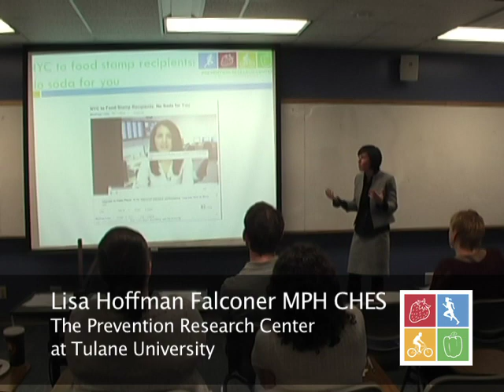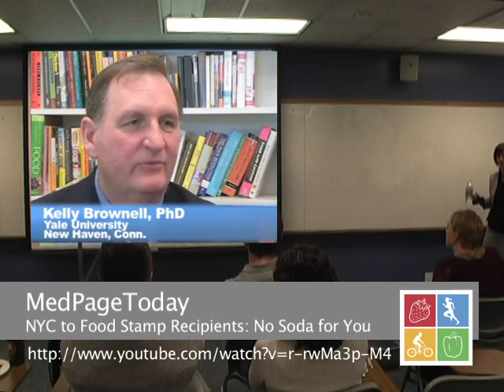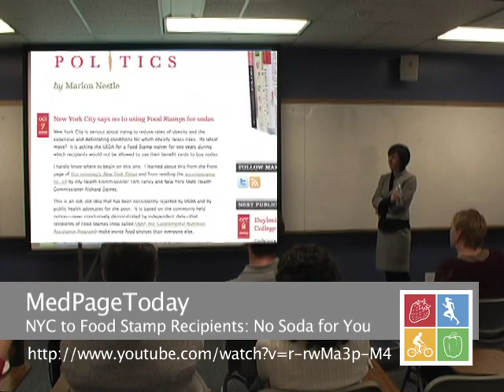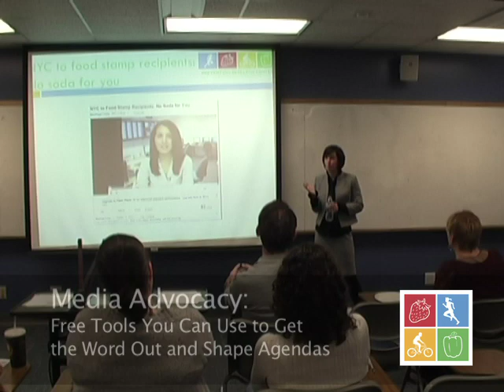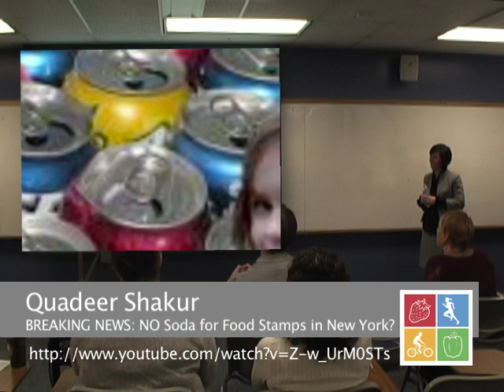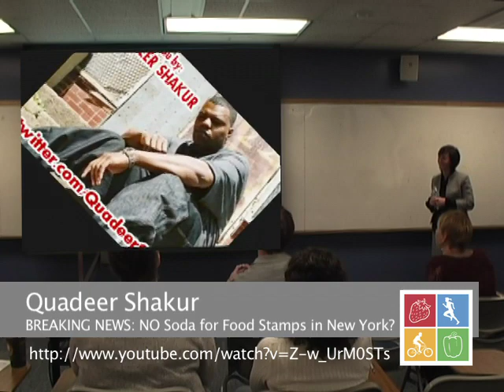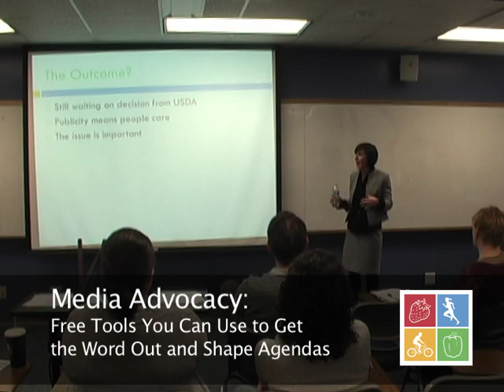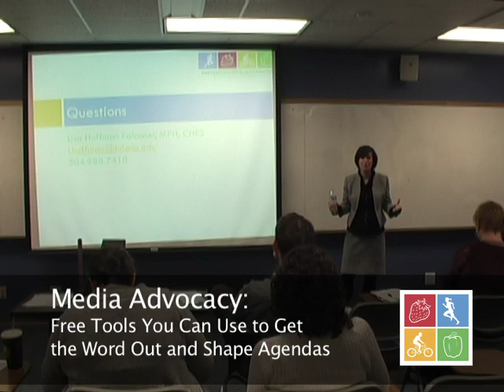Media Advocacy - Lisa Hoffman Falconer - Part 4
Free tools you can use to get the word out and shape agendas with Lisa Hoffman Falconer MPH CHES of the Prevention Research Center at Tulane University.